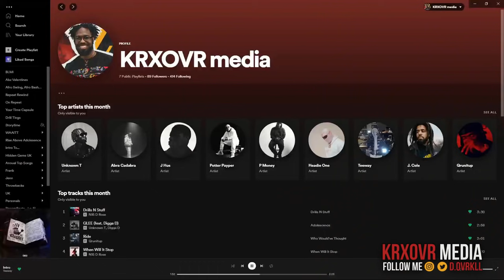HE'S BACK!! | Teeway - Plugged In W/Fumez The Engineer | Pressplay | KRXOVR REACTION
About Me
Welcome to KRXOVR Media (pronounced: "crossover media"). My name is Shadiq and I'm a New Yorker that enjoys listening to music, sharing  information, and giving my perspective. The majority of my channel will be about reactions to UK music, but I will also occasionally create content creation and gaming related videos. Give me the tools and I can make anything happen. That's why my fraternity brothers named me Alkemist.

Equipment & Software
Recording: Streamlabs OBS OR Canon EOS Utility

Camera: Canon M50
Lights: Lume Cube Panel Mini / Panel Go / Panel Pro
Lens: Sigma 16mm f/1.4
Mic: Blue Yeti

Computer Specs
GPU: GeForce GTX 1050 Ti
CPU: AMD Ryzen 7 2700X Eight-Core Processor
Memory: 16 GB RAM